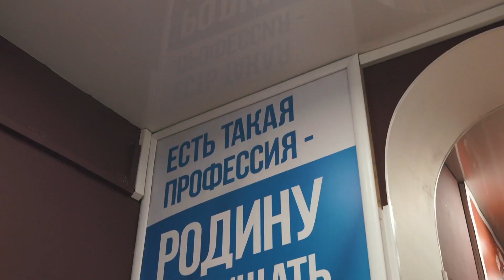ТРЕНИРОВКА по БОКСУ / клуб ЯРОПОЛК / МОТИВАЦИЯ / НОКАУТ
Тренировка по боксу основной группы спортивно-патриотического клуба ЯРОПОЛК, г. Красногорск.

Ведь спорт – это возможный источник самосовершенствования для каждого человека.
2. Клуб в яндекс ДЗЕН
3. Канал клуба в РУТУБЕ